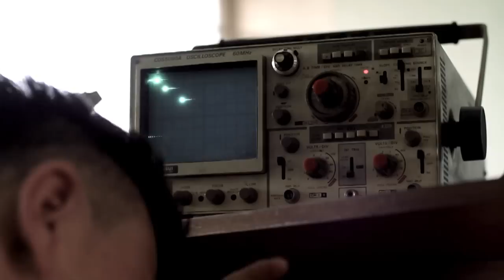Dulguun - Chi bol zuraach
OCEANCREY PRODUCTION